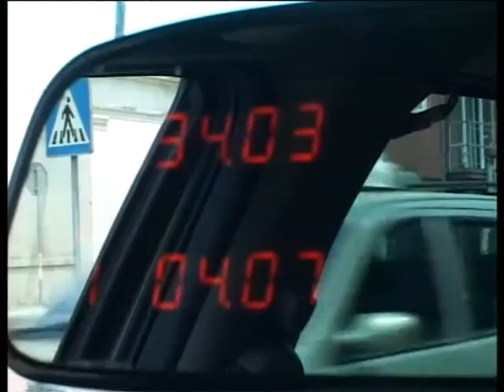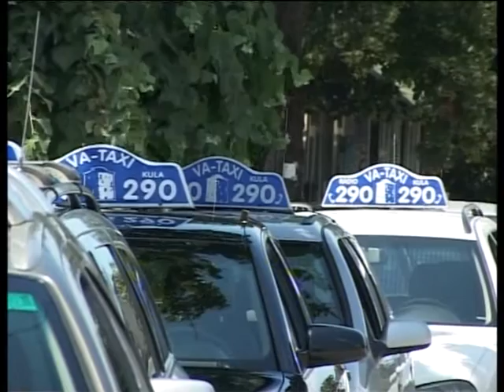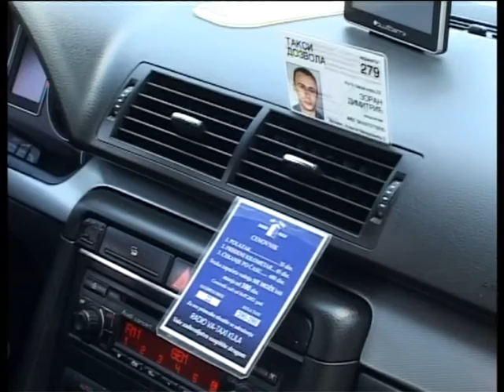U sluzbi gradjana